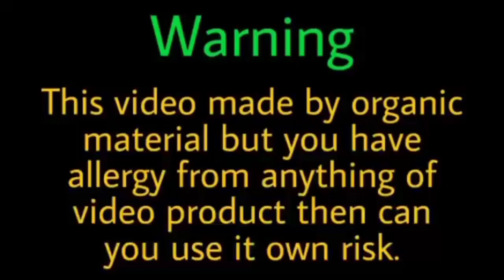शैंपू में मिला ले बस यह 2 चीज आपके बाल हो जाएंगे,तेजी से लंबे, घने और सिल्की | Gel Long Shine Hair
Hi

👉Aj ki video ke liye apko koi bhi questions puchhna hai to aap
WhatsApp kr sakte hai iss no. Pe👇

Or apne pyare pyare comment karna na bhule...